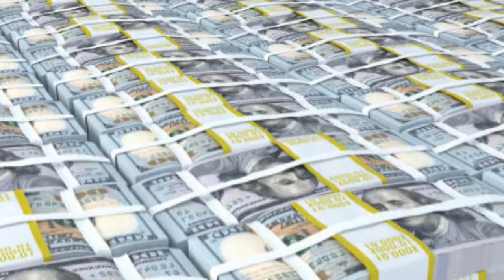Kris Van Damme's Final Thoughts + Is JCVD Really Retiring? / KVD Interview Part 5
In part 5 of my interview with Kris Van Damme, we get his final thoughts and insight on things and also discuss JCVD's potential "final" film.

00:00 - Introduction
00:59 – Is Jean-Claude Van Damme really just going to make 1 more film?
07:25 – Final Thoughts

Part 4 of the Kris Van Damme interview here talking about Gladys Portugues (former top 10 Ms Olympia competitor) and Kris' workout routine: